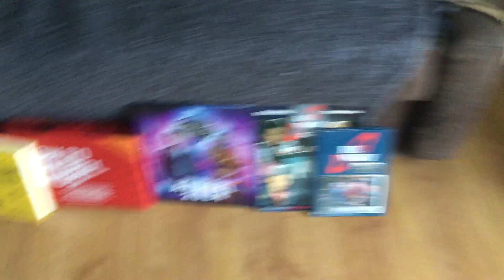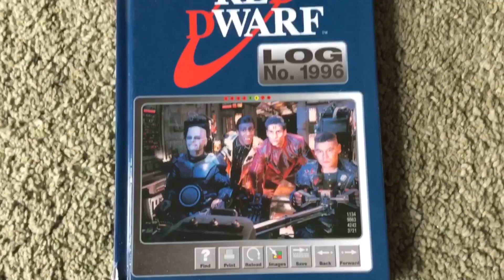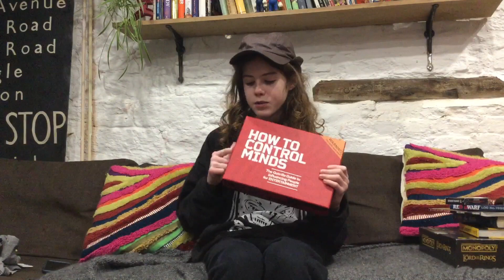Our Awesome Nerdy Christmas Haul 2023!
Hi Guys,
Today we are taking a look at our very Nerdy Christmas Haul 2023!
This includes books, Lego and other pieces of merchandise from shows and films!
You are joined by Louis and George who love all things Doctor who and Lego!
Keep Nerding!!
All Things Nerd!